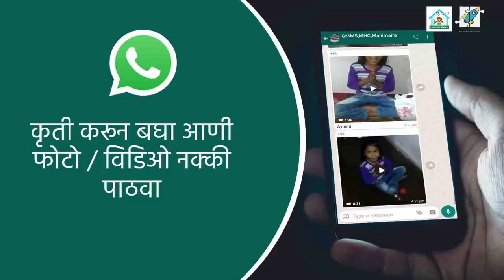कविता : उघडा आणि बंद करा. | Rhyme: Open them Shut them | मराठी | (3-6 years)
Both(Pre-Primary I (3-4 years) and Pre-Primary II (5-6 years)) वयातील मुलांचे भाषा विकास सुधारण्यासाठी त्यांच्याकडून Rhyme करवून घ्या।